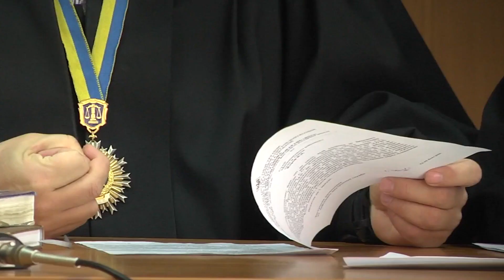Суд Черноморска оправдал обвиняемых по делу 2 мая 2014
Суд Черноморска (Ильичевска) оправдал обвиняемых по делу 2 мая 2014